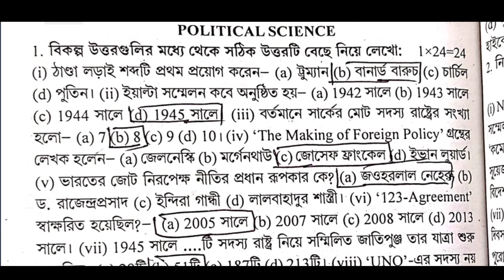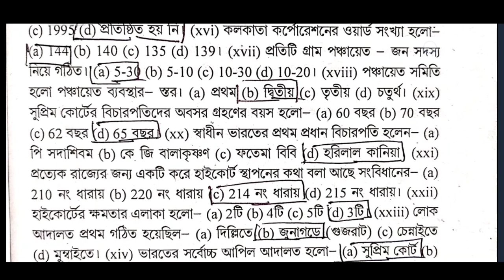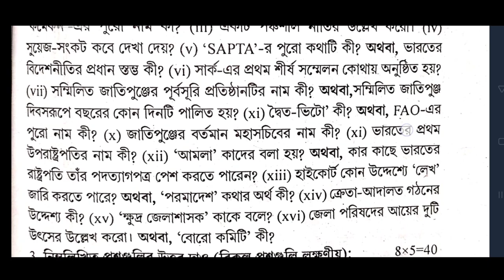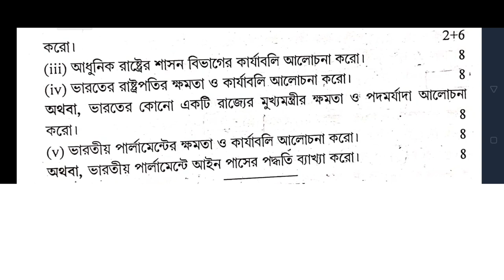Hs Political Science Question Paper 2023 // Class 12 // উচ্চ মাধ্যমিক রাষ্ট্রবিজ্ঞান প্রশ্নপত্র 2023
Hs Political Science Question Paper Solved 2023 // Class 12 //

Hs Political Science Question Paper Solved 2023 // Class 12 // উচ্চ মাধ্যমিক রাষ্ট্রবিজ্ঞান 2023

 উচ্চ মাধ্যমিক রাষ্ট্রবিজ্ঞান 2023